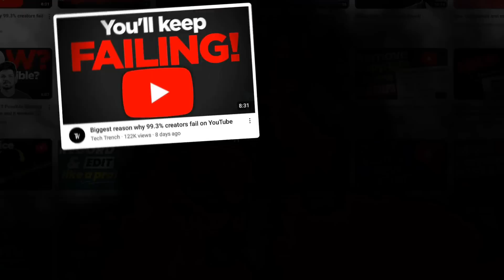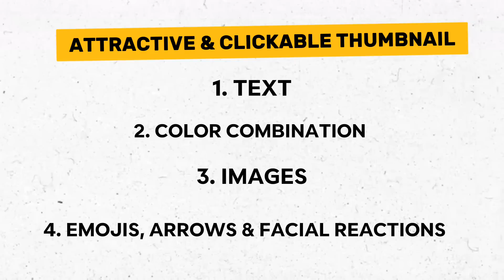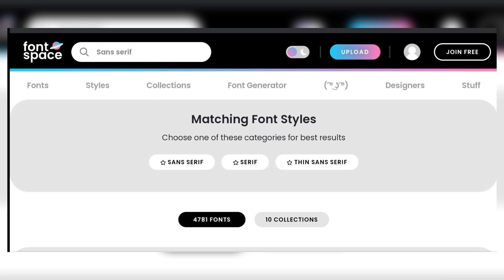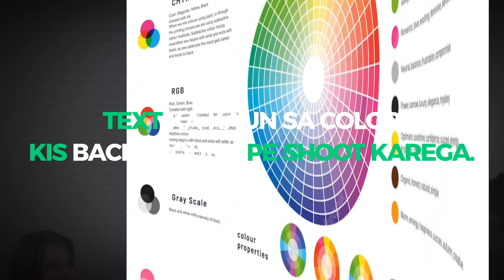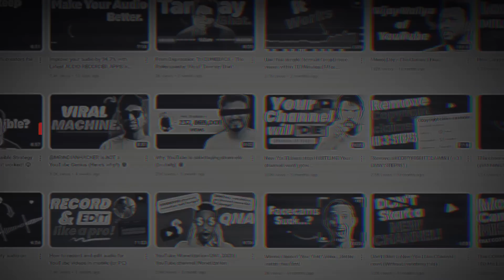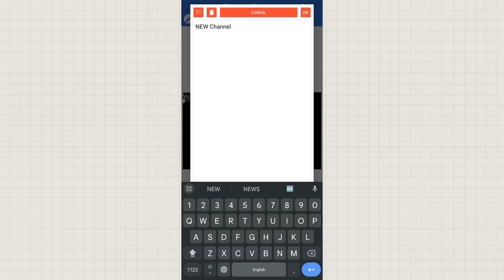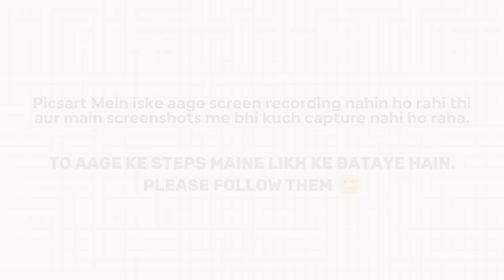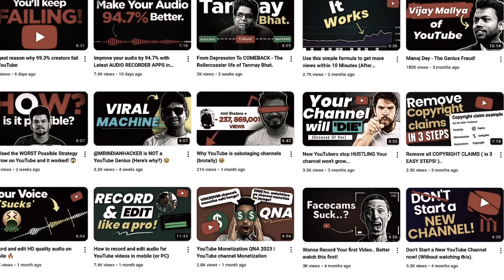How to make highly attractive YouTube thumbnails! 🔥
How to make Highly attractive YouTube Thumbnails in mobile (Pixellab Tutorial).

Making highly attractive and clickable thumbnails is extremely important. But you can create best and professional Thumbnails for YouTube videos to get high-CTR and go viral.
In this video, you will find step by step tutorial to make YouTube thumbnails in mobile with proper explaination.
Make sure to apply what you learn in this video in order to create HIGHLY CLICKABLE YouTube thumbnails.

○ Microphone (Maono au-a04)
○ Microphone (Boya BYM1)
○ Backdrop (Background)